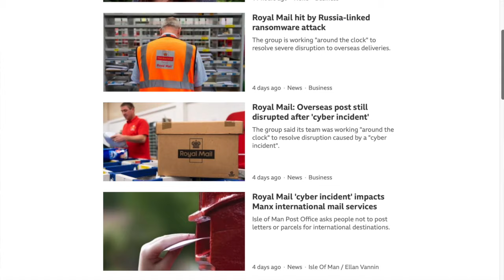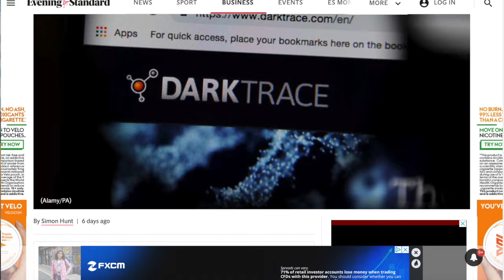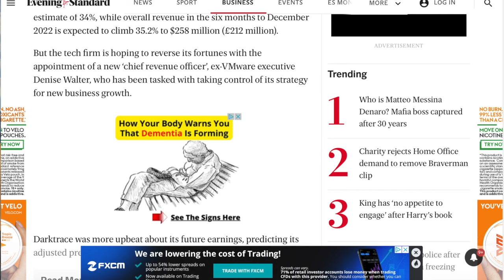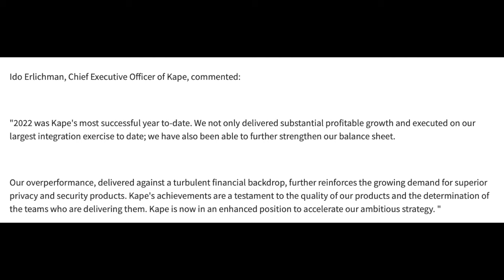What's Hot in a cold January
As ransomware holds international communication hostage, is this the time to review cyber security stocks with consolidation in the sector never far away.  Sarah talks about the dark arts and mistaken identity.